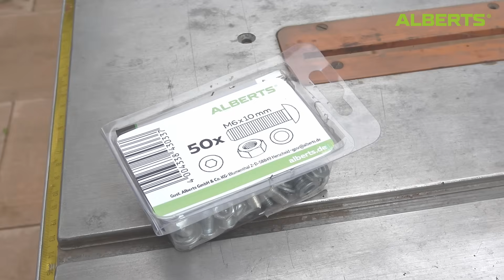Solarpanel / Solarmodul Halterung selber bauen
Ihr wollt euren eigenen Strom auf dem Balkon oder der Terrasse erzeugen, benötigt aber noch eine Halterung für die richtige Ausrichtung und Befestigung? Wenn ihr es einfach, haltbar und kostengünstig selbst bauen wollt, dann kommt hier eine kinderleichte Anleitung! Viel Spaß beim Nachbauen mit unserem Gratis-Kurs!